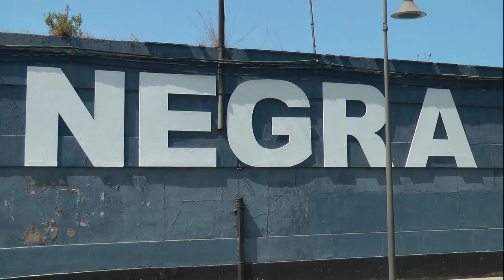Nº 57 Orian Tony López SEMANA NEGRA EN GIJÓN Asturias